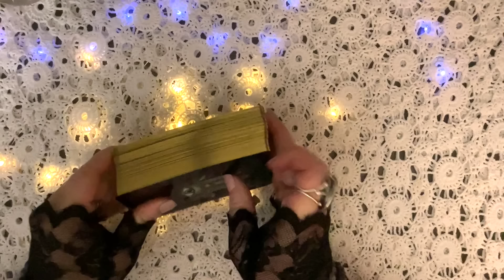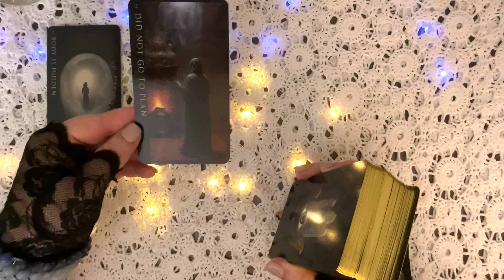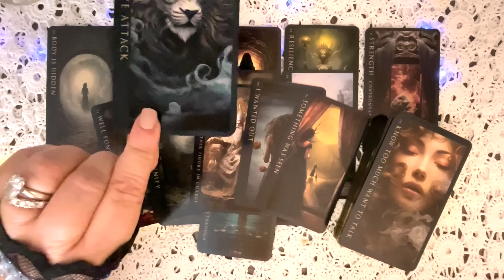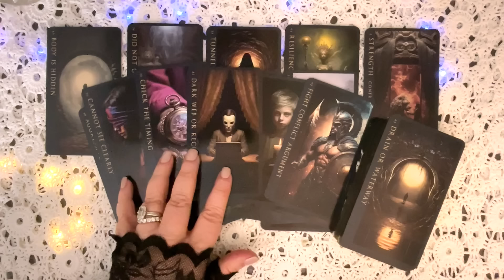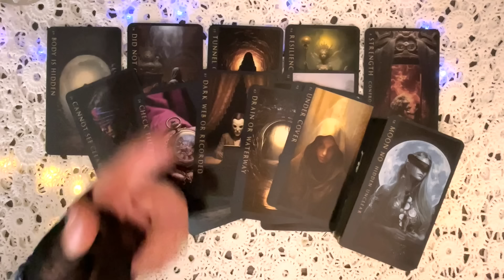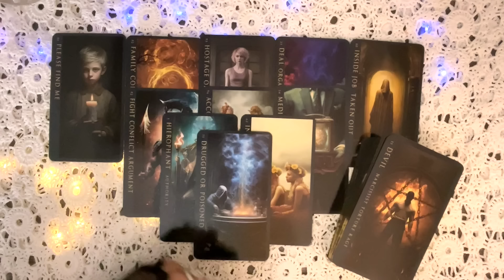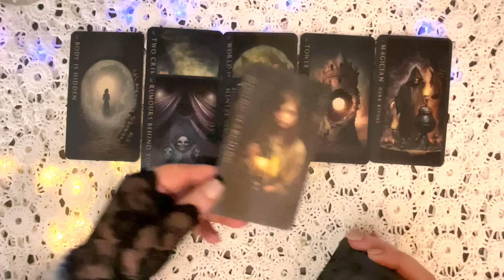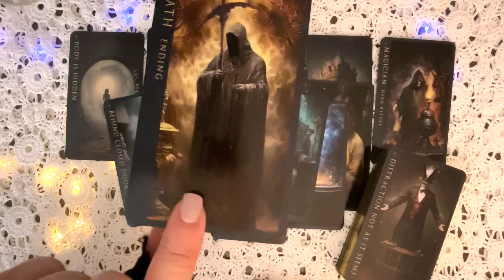CURRENT EVENTS: MIKE LYNCH MISSING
Please note that the tarot readings provided through our YouTube channel ("Video Readings") are intended for entertainment and not as a substitute for professional advice. The Video Readings are based on the interpretation of the tarot cards and are my subjective creation. They should not be taken as fact or absolute truth, and we do not guarantee their accuracy or reliability. You release us from all liability arising from using the Video Readings. We are not responsible for any actions you take or do not take based on the Video Readings. PLEASE DO YOUR OWN RESEARCH AND FORM YOUR OWN OPINIONS.

Full disclosure: To keep the comment section family-friendly,  I block or hide users and delete comments in the comment section if necessary. Just so you know, YouTube also spontaneously deletes some comments on every channel using their censors.